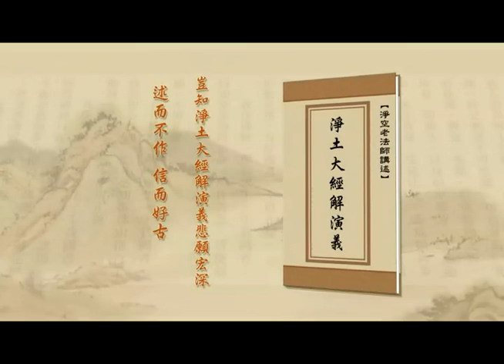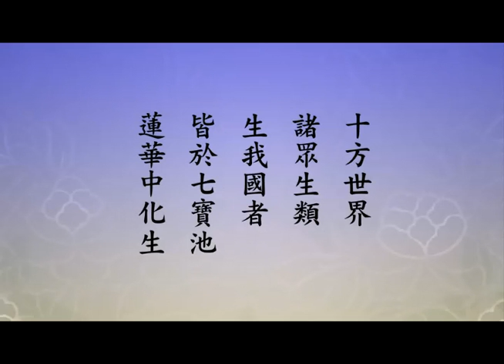淨土大經解演義－224－淨空法師